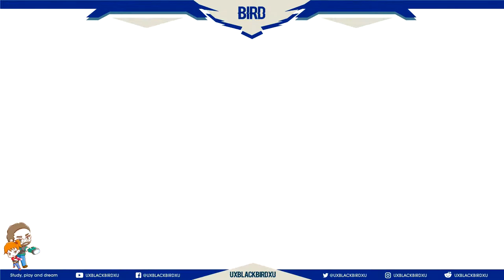| Uncharted 3 Drake Deception | Capitulo 11 | Sangrientas Arenas Rubal Hali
Uncharted 3: La traición de Drake
Es un videojuego desarrollado por Naughty Dog y publicado por Sony Computer Entertainment. La historia se centra alrededor de Nathan Drake y su mentor Victor Sullivan que viajan alrededor del mundo buscando una legendaria ciudad perdida que finalmente les llevará a la península arábiga y el vasto desierto de Rub al-Jali, también conocido como el Cuarto Vacío. La legendaria ciudad perdida ha sido conocida por varios nombres, incluyendo Iram de los Pilares o la Atlántida de las Arenas. El juego se basa en las aventuras del viaje oculto de Sir Francis Drake a T.E. Lawrence y la reina Isabel II.